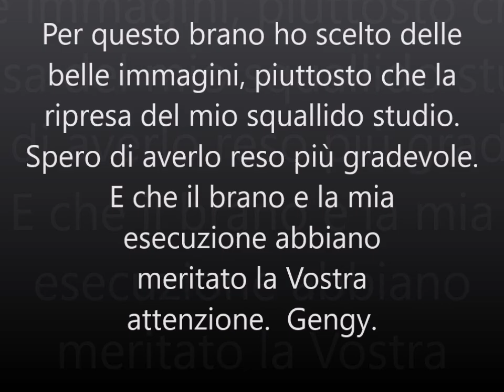Adagio GengySaxCover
Questo brano è parte dello studio recente, quello che mi ha portato a riprendere a fare musica. In passato lo avevo suonato solo con orchestre, ma leggendo lo spartito di Albinoni. La sua rivisitazione moderna è un'opera geniale. Rivisitare un pezzo di musica classica come lo ha fatto chi lo ha arrangiato per Lara Fabian, non consente modifiche... salvo la mia sax cover... :D